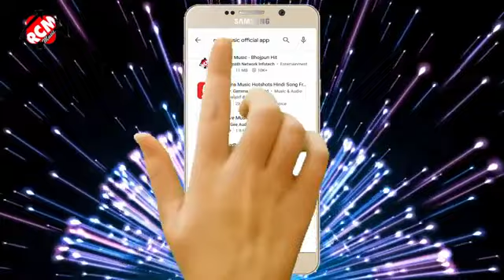Avdhesh Premi Bhojpuri gana video Alvaro Nache Bangal se Chal Ke2021